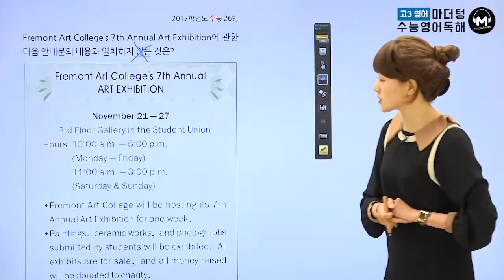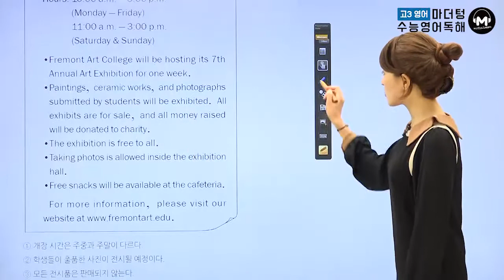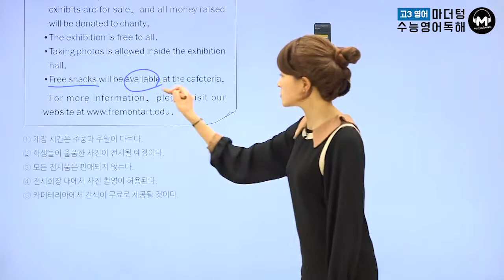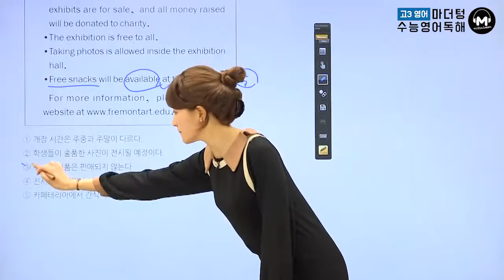[마더텅] [수능기출 영어 독해] 고3 2017학년도 수능 26번 (해설 : 김진희 선생님)